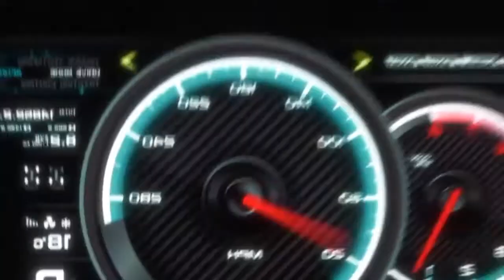if Juice Wrld ft. Lil uzi vert lucid dreams & Xxxtentacion (Remix) (oficial visualizer)